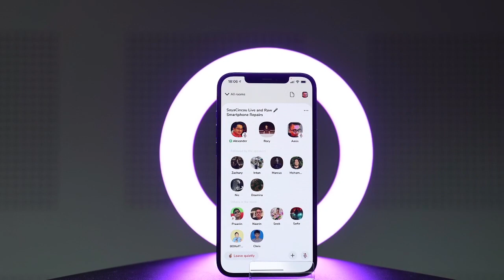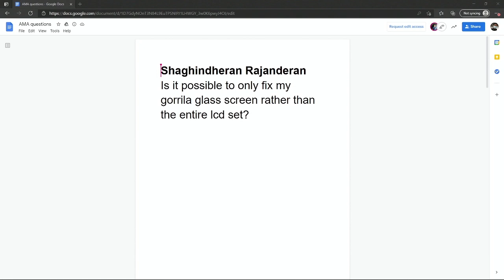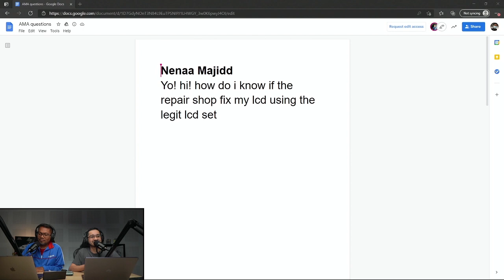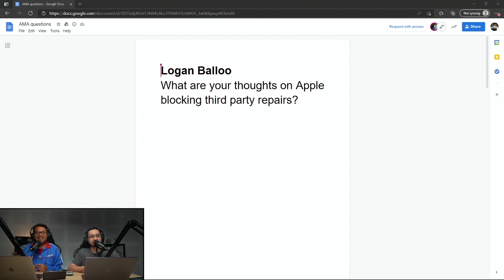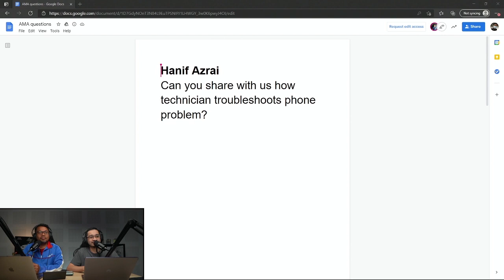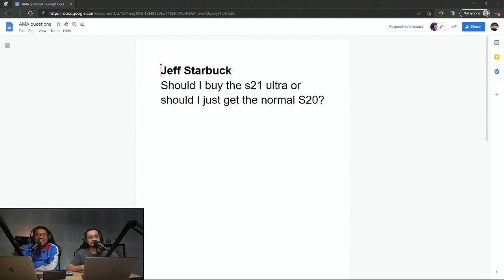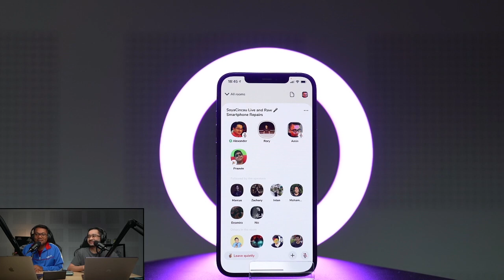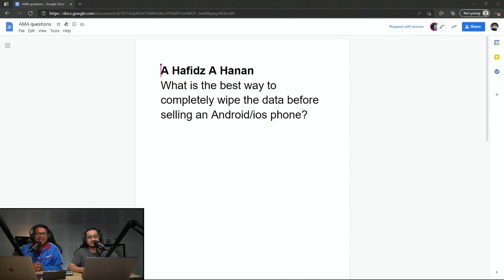Smartphone repairs! | SoyaCincau Live and Raw #5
Have you ever had a question about smartphone repairs? Well, in last week's SoyaCincau Live & Raw, Amin and Alex were live on Facebook and Clubhouse to answer all about this fascinating topic.

Timestamps:
00:00 - Intro
04:49 - Why doesn't Apple encourage repairs?
09:00 - Is it possible to fix only the Gorilla Glass and not the entire screen?
11:34 - What is the most expensive part to repair on a smartphone?
18:25 - How will I know whether my LCD set is legit?
22:05 - What is your take on Apple Care?
27:27 - What are your thoughts on Apple blocking 3rd Party repairs?
29:39 - How does a technician troubleshoots phone problems?
33:48 - Syed's Apple Care story
36:22 - Can I still replace my iPhone 2G's screen?
38:30 - Should I buy the S21 Ultra or S20?
42:05 - Is the iPad Air 4 good for school?
45:15 - What is the best way to wipe data before selling Android/iOS phone?
48:59 - What do you think the approx price of the OnePlus 9 series in Malaysia?
49:10 - END